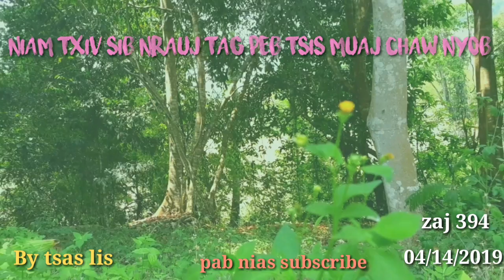04/14/2019 Niam thiab txiv sib nrauj tag peb tsis muaj chaw nyob lawm.